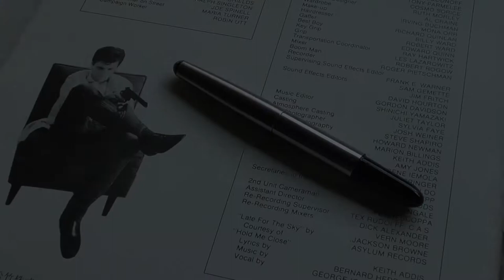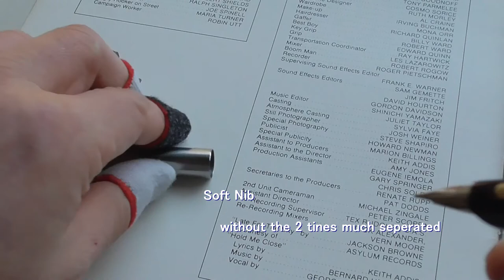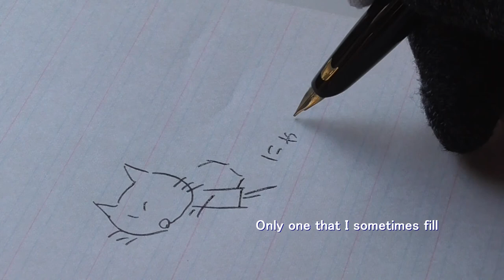[ Fountain Pens ] Pilot #7 Short Telescopic Barrel "Torpedo-shape Black"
This is the same one that my parents gave me as a gift for admission to a junior high school. I feel nostalgic at it, but it's too soft for me to control well both at that time and now..